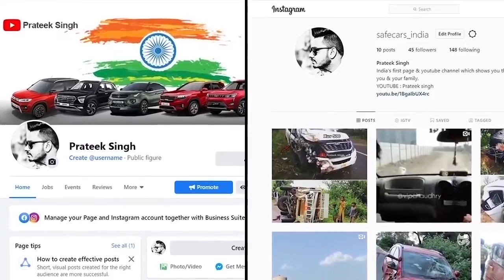बहुत ही खतरनाक 😱 UNBELIEVABLE ACCIDENT OF NEW MAHINDRA THAR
Thanks to Mr. RAJBIR for sharing this incident with me.